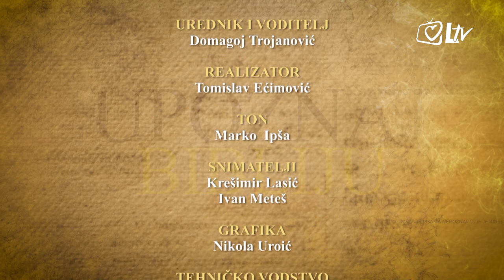Upoznaj Bibliju - Zdravlje u Bibliji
Što nam Biblija govori o zdravlju? Koji je odnos grijeha i bolesti u Svetom Pismu. Možemo li smatrati izlječenje kao znak spasenja? Kakva je povezanost zdravlja i spasenja u Novom Zavjetu? Gost emisije je dr. sc. don Tomislav Zečević, bibličar, profesor na Teologiji u Rijeci, i župnik u Fužinama i Liču (Riječka nadbiskupija).